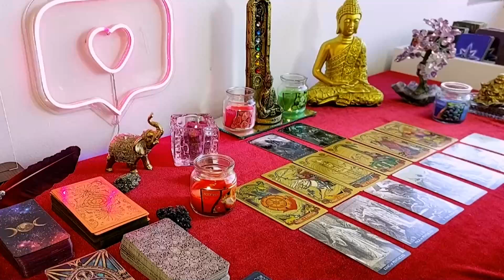CANCER 🎲 Separated but you’re still on their mind, Angels are saying someone should take action ❤️